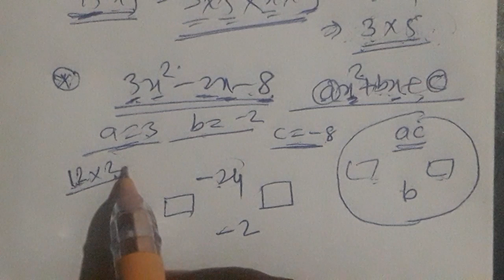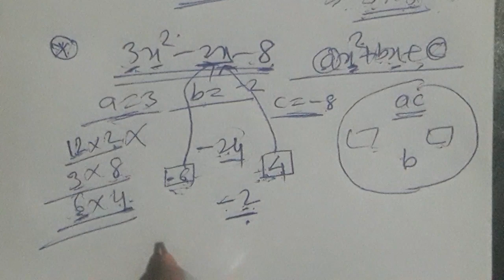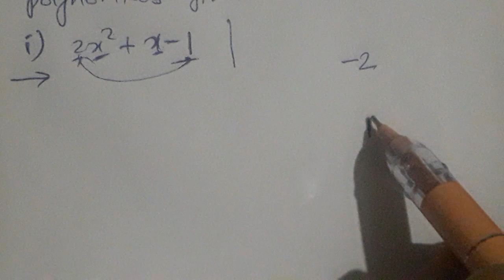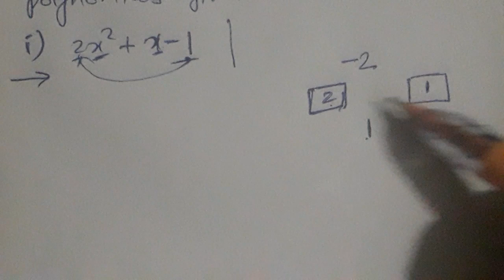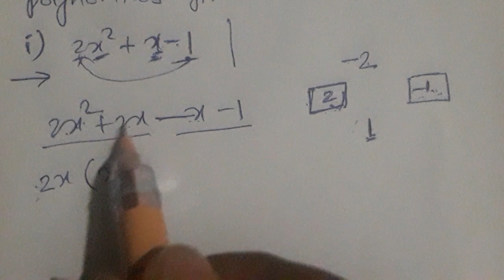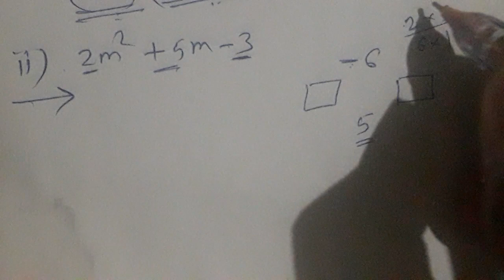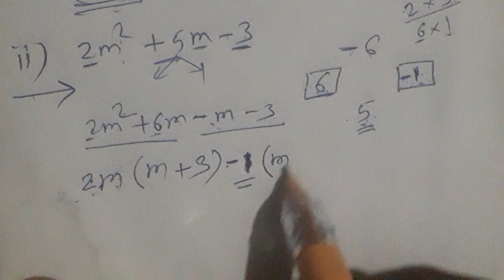Polynomials Class 9th Practice set 3.6 part 1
Factorization of Polynomials, Factorization of Quadratic Polynomial